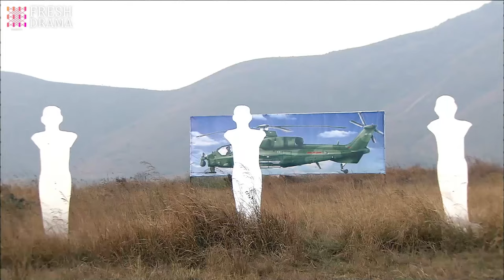What the hell! You put the plunger on my face! | Trailer EP27 | Special Arms S2 | Fresh Drama